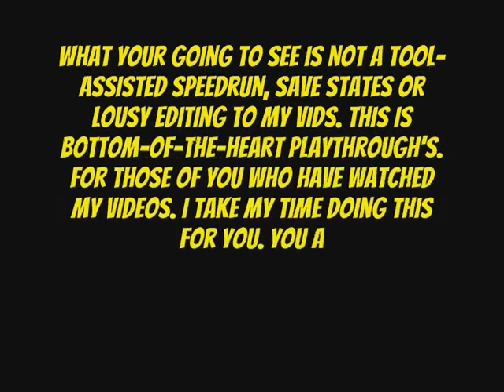Treezy's Playthrough's Ep.39 : Garou Densetsu Special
A tweaked version of Fatal Fury 2. 1 Complete Run. With the same Character I picked from the last episode. Yes, Yes and YES.

Word of Advice: Do not watch the cubex version of these games cause there cheap ass whores who can't do anything right. They keep using save-states and don't know how to be honest. If you want to see TRUE LEGIT gameplay with skillz and Brutally Honest love for the game...THAT IS WHAT I DO.